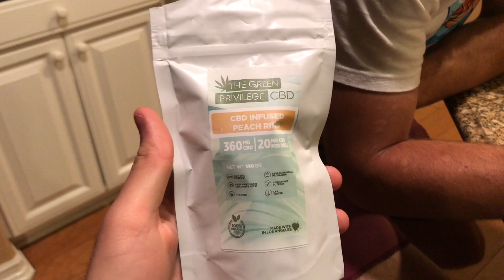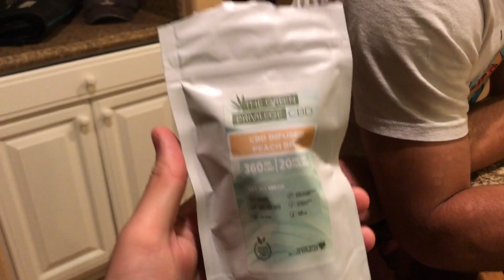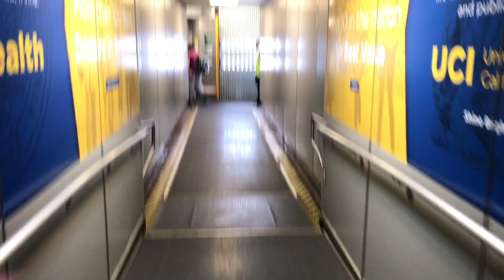FLYING TO SURPRISE MY BESTIE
Flew to SF to surprise tf outta my friend and have a lil get away for the 4 days🤠